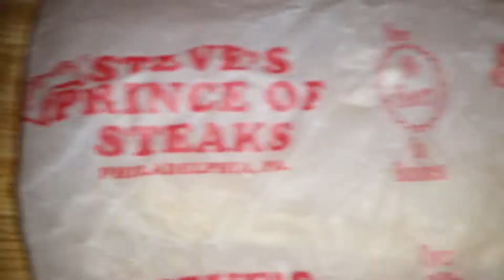NYC VCW fight Random J key ups